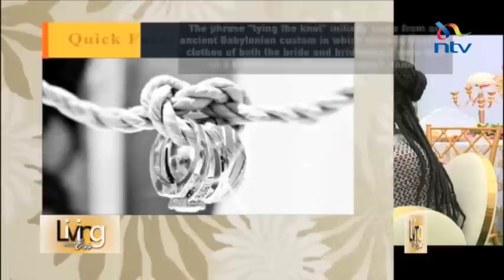Living With Ess: The basics of wedding planning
Anne Bundi an events planner- Crystals Eventique, shares her experience in events planning on Living With Ess with Sharon Mundia.